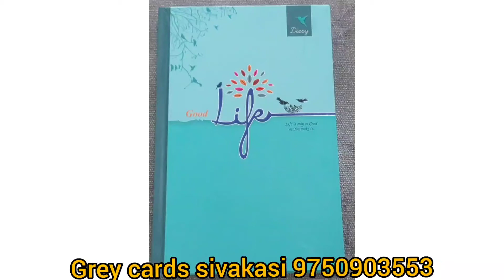Diary greycards_sivakasi_9750903553